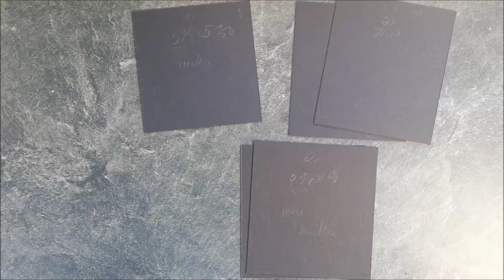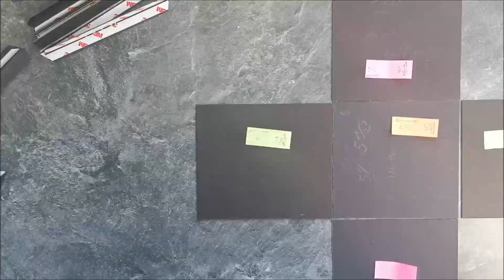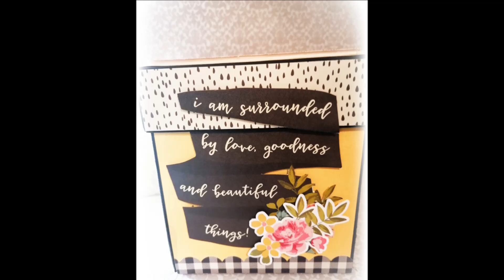Die ultimative Anleitung | Box in jeder Größe bauen | Auch für Anfänger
Hallo ihr Lieben. Heute zeige ich eine eine mega coole Anleitung. Ich baue mit euch ein stabile Box, die ihr in diesem Prinzip in jeder Größe und Form nachbasteln könnt. Solltet ihr Fragen haben, schreibt mir es doch gern in die Kommentare. Viel Spaß beim Zusehen.

Was ich für meine Box benutzt habe:
*Pappe schwarz
*Papier ähnlich

Sachen die ich noch so zum Basteln verwende:
*Stempel deutsch
*DVD Hüllen groß
*DVD Hüllen klein
*Schere Tim Holtz
*Art Glitter Glue
*Metall Spitze für Kleber
*ATG Klebebandabroller
*ATG Nachfüller
*Big Shot Stanzmaschine
*Cinch Bindemaschine

Wenn Ihr über die gekennzeichneten Links ein Produkt erwerbt, erhalte ich eine Provision! Dies hat jedoch keine Auswirkung auf meine Beurteilung des Produkts und setzt nicht voraus, dass ich das Produkt gratis zur Verfügung gestellt bekommen habe. Für euch wird es dadurch nicht teurer. Vielen Dank für eure Unterstützung.